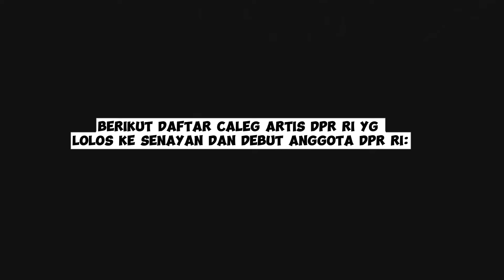Deretan artis yg lolos menjadi anggota legislatif pada pemilu 2024